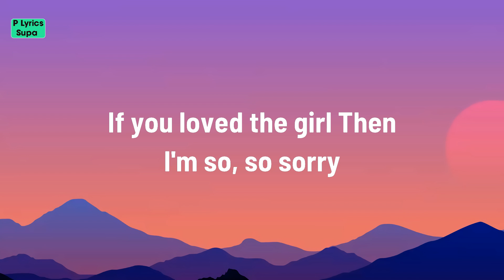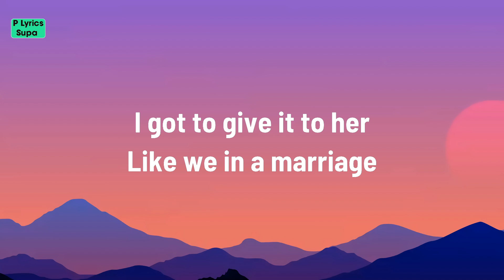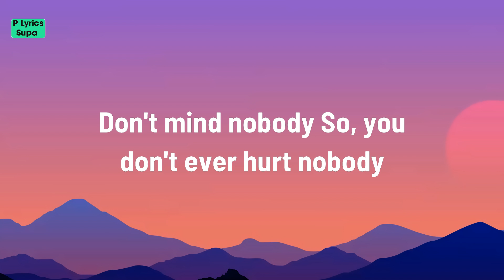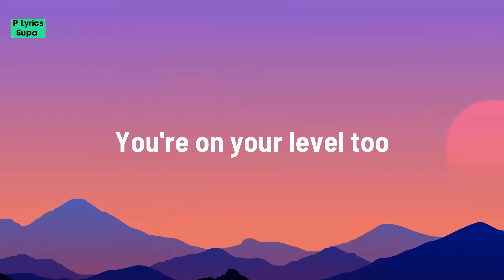French Montana - Unforgettable (Lyrics) ft. Swae Lee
Unforgettable Lyrics

Why not?